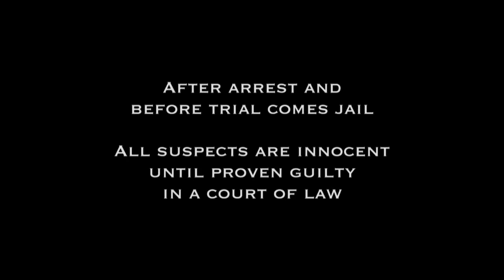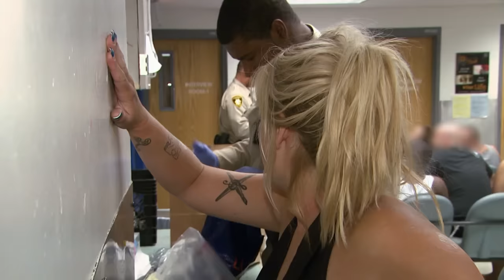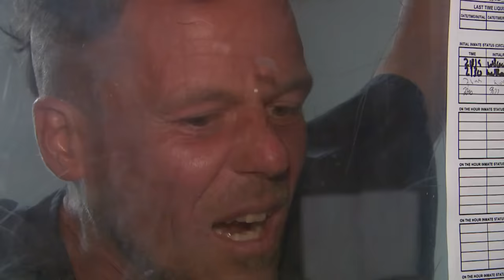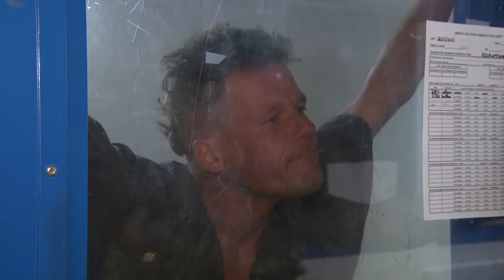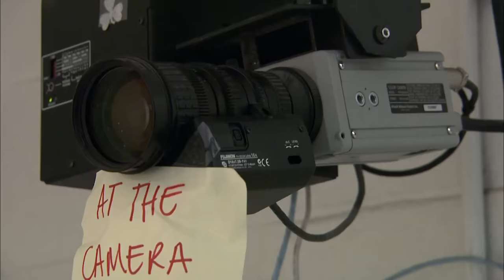Drunk Suspects And Struggling Musicians Thrown In Isolation Cells | Jail Las Vegas | Real Responders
Officers deal with an entertaining escort, who is back in jail after being released 5 hours earlier. An aggressive angry woman refuses to cooperate with officers and after hurling insults, officers throw her into a restraint chair and later an isolation cell. Meanwhile a drunk old lady attempts to sway young women's career plans away from sex work.